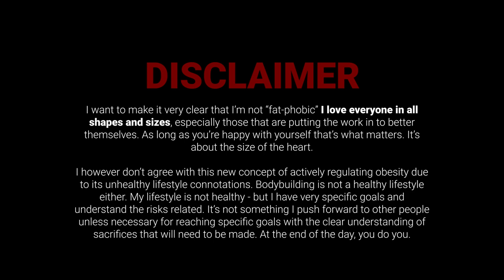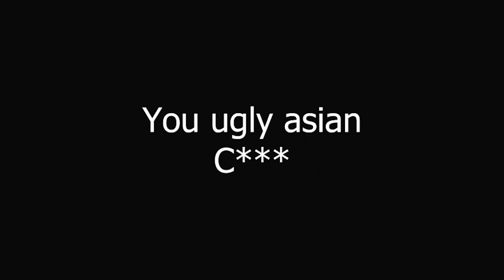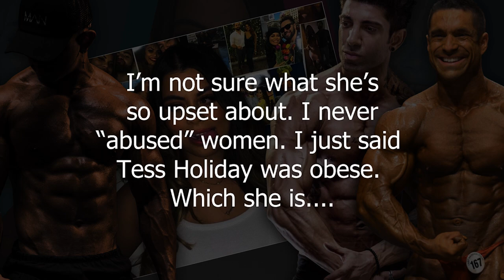☣️ Tik Tok Cancel Culture, Drew's followers threaten me - ft Coach Greg and Chest Brah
Shout out to Chest Brah for including me in his interview with Greg Doucette. Part one of the full interview is available on both Chest Brah’s and Greg Doucette’s youtube channels.

👉 Chest Brah
Clothing brand:- ShavershianFitness.com
Sarms:- Xclusivesupps.com (code: youtube10)